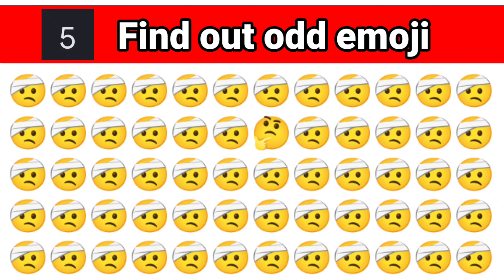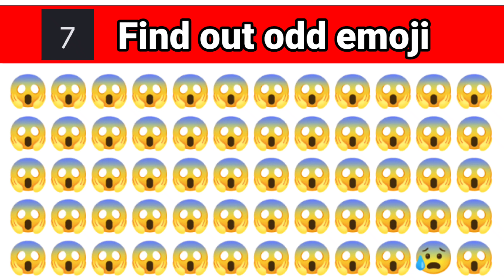Find out odd emojis 😍😇